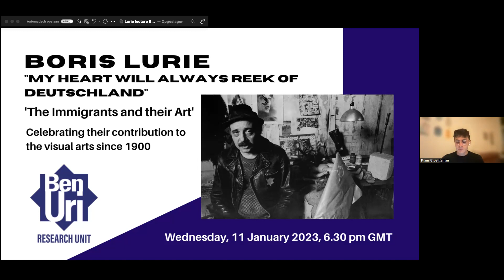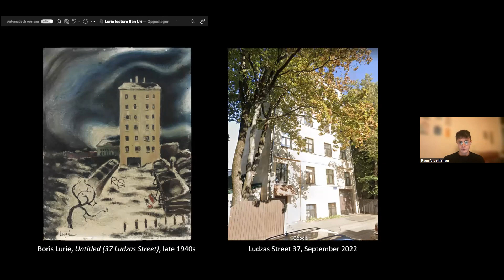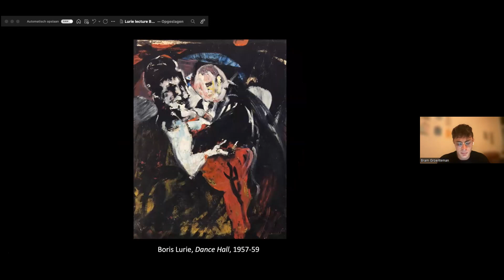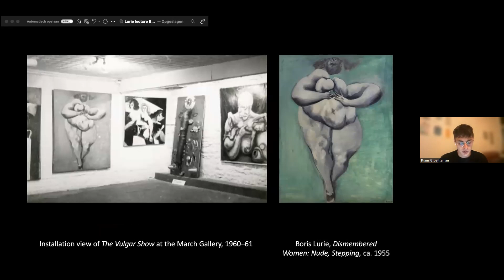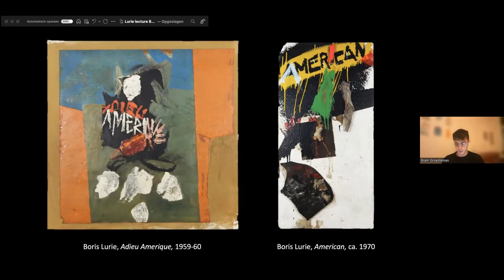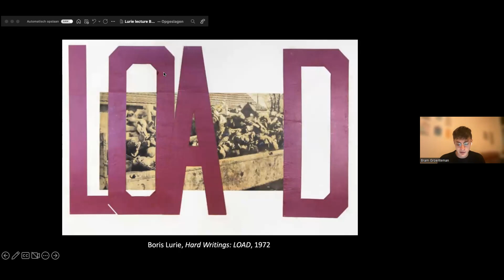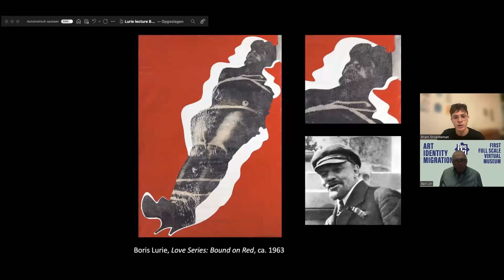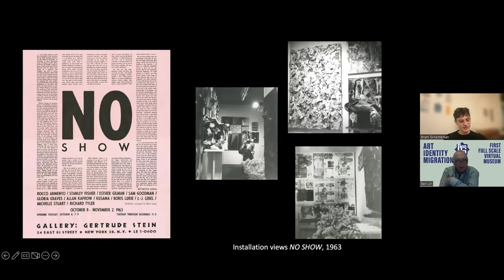My heart will always reek of Deutschland ”The life and work of Boris Lurie"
Boris Lurie was born in Leningrad. He and his father survived the camps during the Holocaust and immigrated to New York in 1946.

Lurie was his own man and his art was derived from his innermost feelings and social and political beliefs

In 1959 he established the No!art Movement with Sam Goodman and Stanley Fischer. The philosophy was to protest against war and nuclear armament through the visual arts.

As a survivor of the experience and horrors of Nazi concentration and death camps Lurie’s often challenging and controversial representation of this darkest period of inhumanity is all the more authentic, valid and pertinent.

His life and career is extraordinary and, although often falling foul of the establishment, his artistic reputation rightly grew in spite of refusing to ever sell a painting.

Speaker: Bram Groenteman, University of Amsterdam
The forthcoming series could not have been possible without the unreserved support of the Boris Lurie Art Foundation, whom we thank.